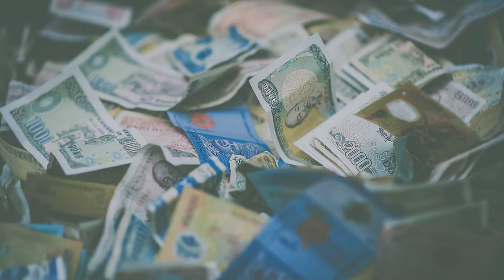Are Harry and Meghan imploding?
The saga of Harry and Meghan continues at a merry pace. The latest is that they are becoming ethical bankers. For some they  are not only over-reaching themselves and their skills but are becoming laughable. For others they are truly heroic, people of today and thought leaders for tomorrow. Two fairly disparate views. I look at both.

The "Two Sides to every Question" series addresses a number of important issues, mainly moral and philosophical, which we all have to wrestle with from time to time. My belief is that every issue of any consequence has plausible and sometimes even thoughtful positions on both sides of the question. What I am doing is to try and rehearse the two or three principal yes or no answers for each and then topping that off, where appropriate, with my own opinion. When you think about it, the world would probably be a better place if everyone accepted that there are Two Sides to Every Question.